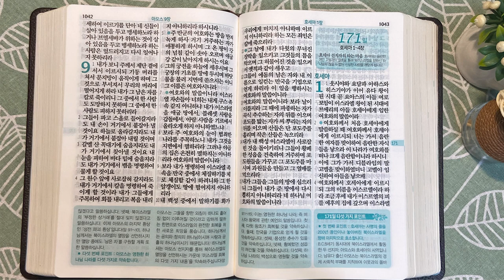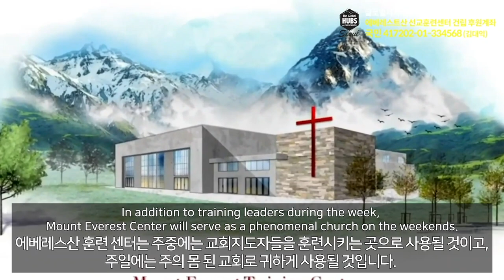6회독 17일 | 열왕기상 16:21~22장, 열왕기하 1~14장, 아모스(통독성경 161~170일) | 성경을 열면 기적이 열립니다. | 통박사 조병호의 역사순 성경통독